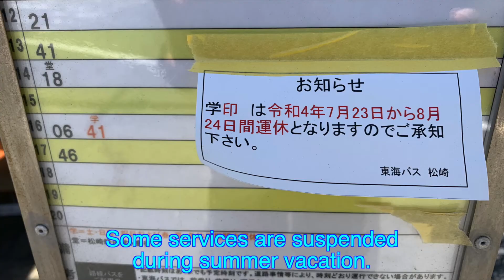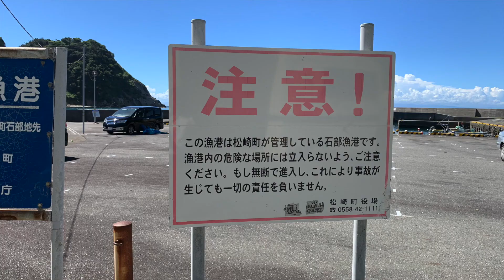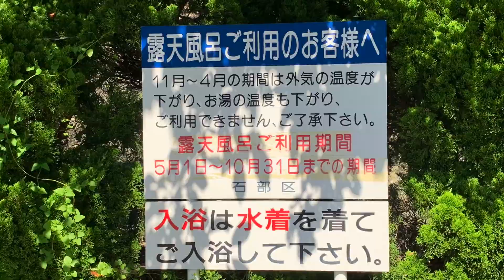JAPAN🇯🇵Ishibu Beach/Matsuzaki-cho, Shizuoka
This beach is located along the national highway and has good facilities. It is a beach with few people, so it is good for those who want to spend a relaxing time. Also, the waves are calm, so it is good for people with children! There are lifesavers on duty, so it is safe!
Open-air bath: Wear a bathing suit. (5/1-10/31)
◎Summer 2022! Trip to Izu Peninsula Beaches 22

Date: Late July, 2022